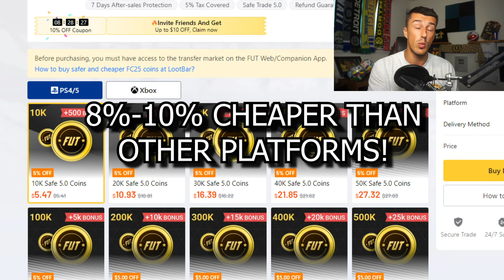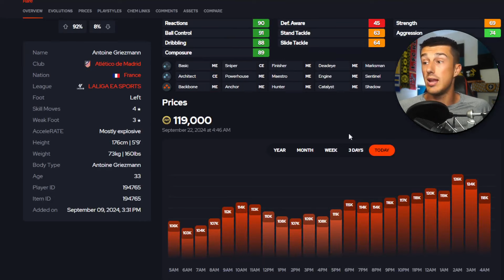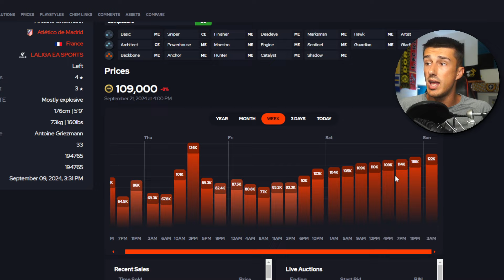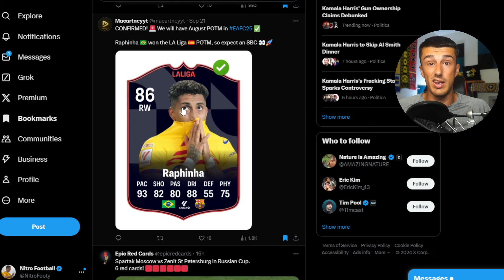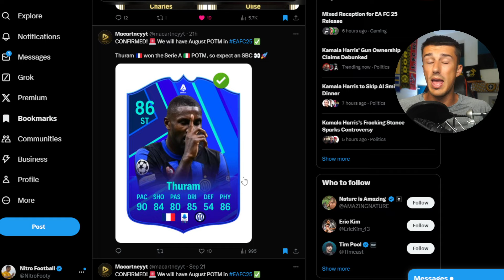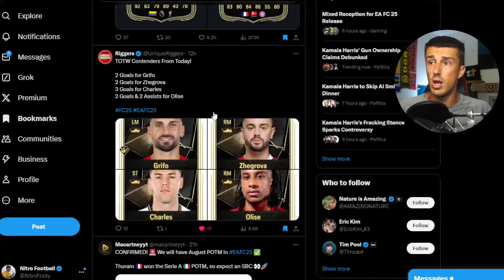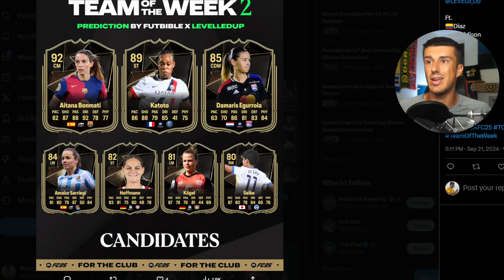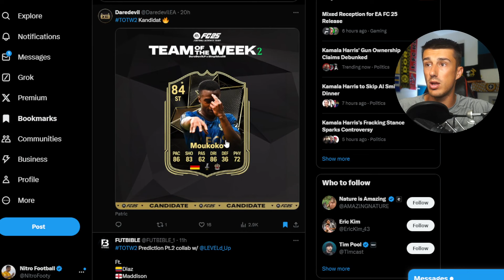How To Make Easy Coins in FC 25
Do You Have The Right Investments?!.

Main Channel: @NitroFooty
Second Channel: @MoreNitro

sbc solution trading, futbin solution trading, how to trade on fc 25, best trading tips, trading method, coin making, ultimate team, fc 25 ultimate team